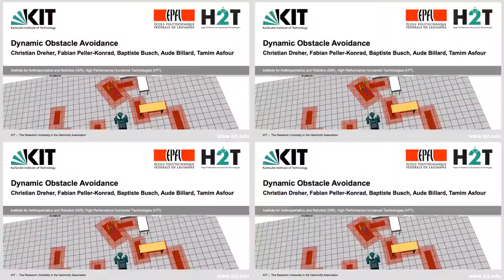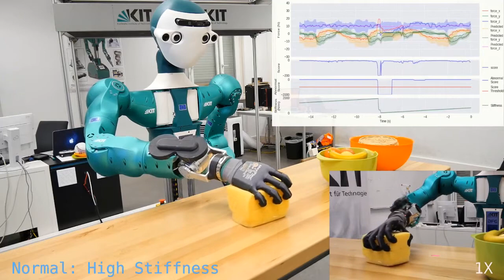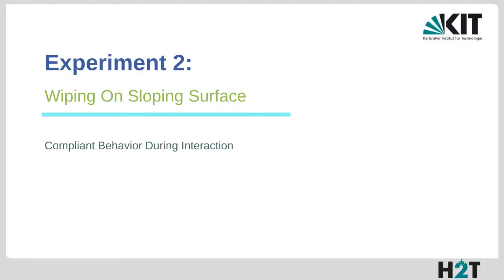ARMAR-6: Collaborative Humanoid Robot that Recognizes the Need of Help and Provides Assistance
ARMAR-6: Collaborative Humanoid Robot that Recognizes the Need of Help and Provides Assistance to Technicians in a Pro-Active Manner

This video shows a demonstration of central results of the SecondHands project. In the context of maintenance and repair tasks, in warehouse environments, the collaborative humanoid robot ARMAR-6  demonstrates a number of cognitive and sensorimotor abilities such as 1) recognition of the need of help based on speech, force, haptics and visual scene and action interpretation,
2) collaborative bimanual manipulation of large objects, 3) compliant mobile manipulation, 4) grasping known and unknown objects and tools, 5) human-robot interaction  (object and tool handover)  6) natural dialog and 7) force predictive control